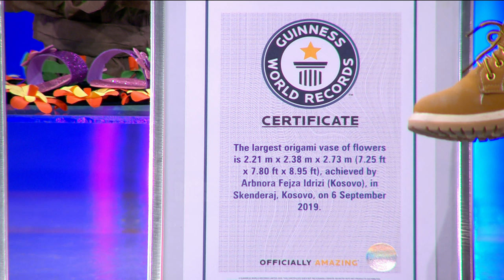E para grua shqiptare dhe me shami që shënon dy rekorde Guinness: Më janë dashur…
Arbnora Fejza, gruaja e parë shqiptare që ka shënuar dy rekorde Guinnes, ishte e ftuar ditën e sotme në “Ftesë në 5” me Bieta Sulon.